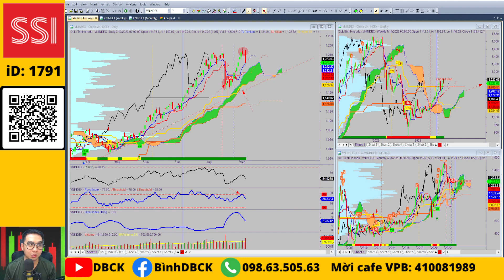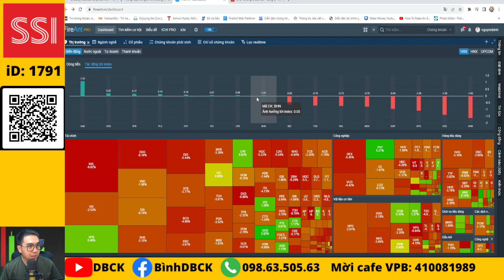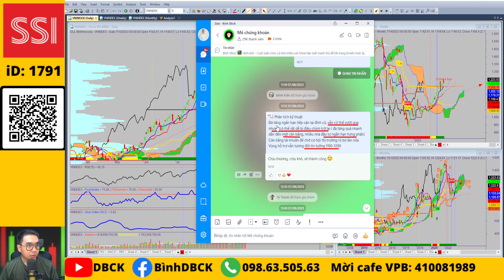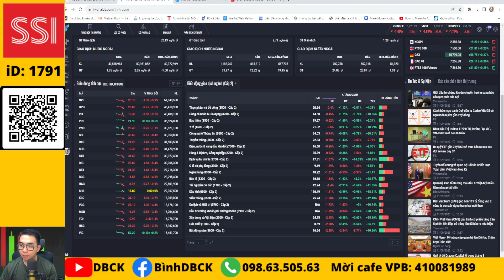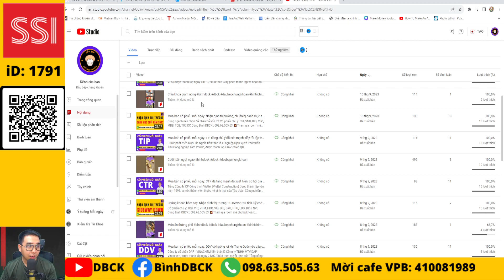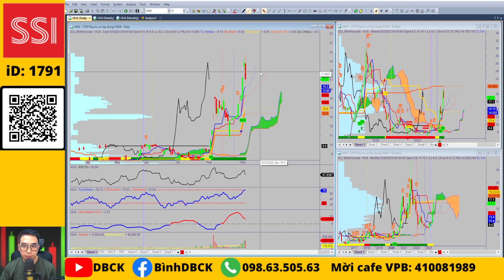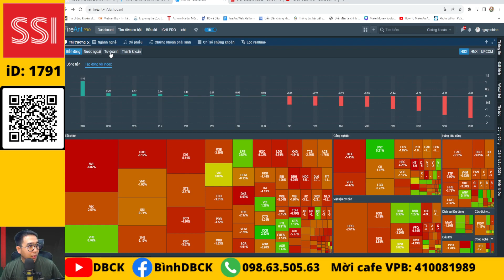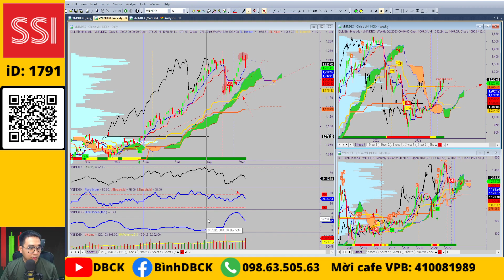Chứng khoán hôm nay: Nhận định thị trường 12/09/2023, tìm điểm cân bằng, phân phối về thanh khoản?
Cùng ngành nên chọn để phân bổ vốn tốt
Cổ phiếu chú ý: SSI, VND, DIG, CEO, MBB, TCB, TIP, IDC, TIP, HU4, CTR

💥Mở tài khoản VPS online iD: X530